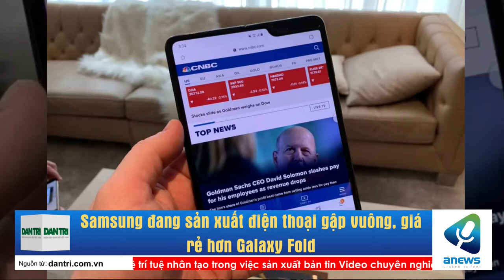Samsung đang sản xuất điện thoại gập vuông, giá rẻ hơn Galaxy Fold